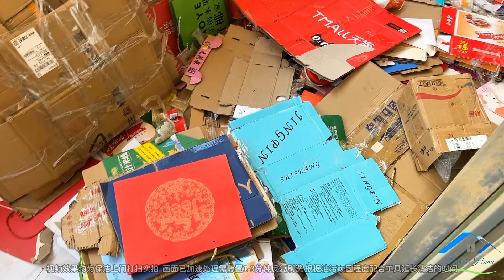😱 72 hours to make a messy home clean and tidy⁉️ | Best house cleaning💪Motivational Cleaning👌